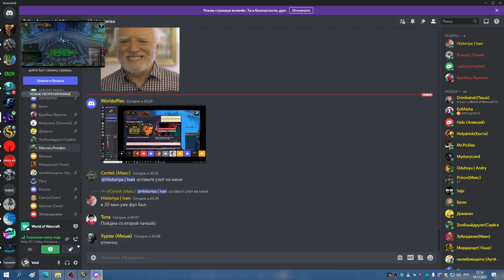2я часть ЦЛК 25об СОВА МИШКА 18 11 22